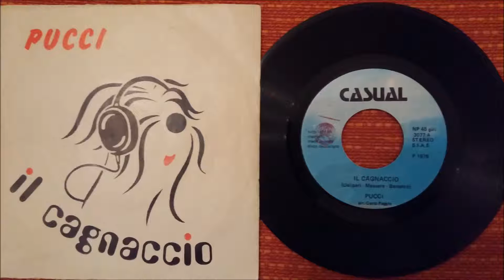I Trilli Il Cagnaccio 1979